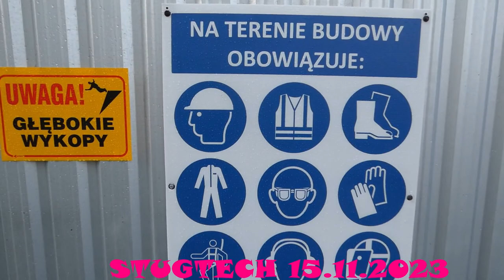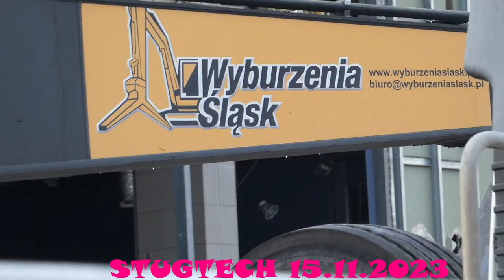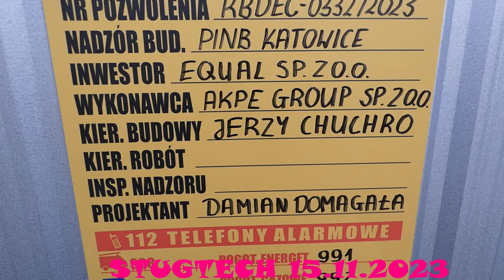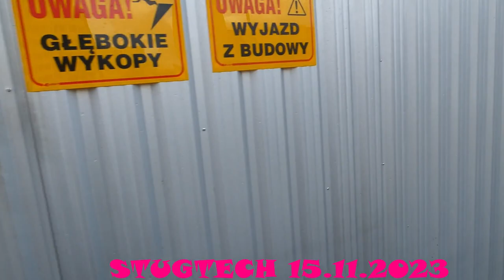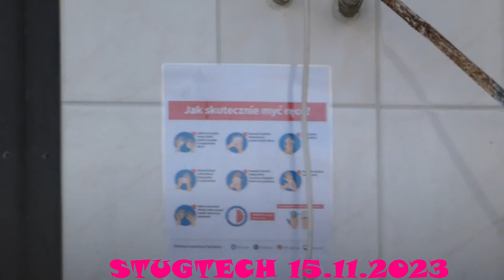Rozbiórka Belga w Katowicach (Listopad 2023)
Rozbiórka Belga w Katowicach (Listopad 2023). Centrum handlowe Belg to kawał historii, swego rodzaju ikona w Katowicach, niestety, po wielu latach odchodzi do przeszłości, trwa jego rozbiórka, dzisiaj materiał z listopada 2023 roku, zapraszam.